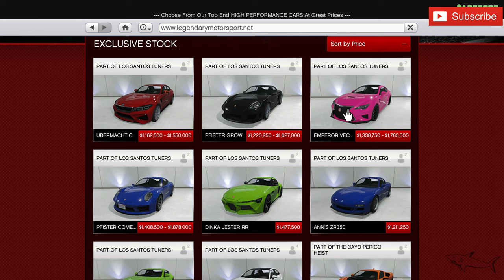Vectre NEW PRIZE RIDE | FREE Luxury Car | GTA 5 Online | Review Customization & How to Win it! Lexus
The Emperor Vectre is a Sports Car featured in GTA Online, added to the game as part of the 1.57 Los Santos Tuners update on August 12, 2021.

HOW TO GET THE VECTRE IN GTA ONLINE:
The Vectre can be purchased in GTA Online from Legendary Motorsport for a price of $1,785,000.

The Vectre can be stored in the Garage (Personal Vehicle). It can be customized at Los Santos Customs and LS Car Meet Mod Shop.

How to unlock the Vectre Trade Price?
A discounted price of $1,338,750 (Trade Price)* can be unlocked for the Vectre.

The discounted Trade Price for the Los Santos Tuners vehicles are unlocked randomly, a new vehicle's Trade Price being unlocked every 5 Reputation Levels.

EMPEROR VECTRE IN REAL LIFE:
The design of the Emperor Vectre is based on a real life Lexus RC F.

EMPEROR VECTRE TOP SPEED:
The actual top speed of the Vectre in GTA V is 115.25 mph (185.48 km/h), as it's been accurately tested in-game by Broughy1322.

CAN YOU SELL THE VECTRE IN GTA ONLINE?
Yes, you can sell the Vectre at Los Santos Customs for a resale price of $1,071,000 (60% of the original purchase), plus 60% of the value of your upgrades.

EMPEROR VECTRE: VEHICLE INFO
VEHICLE CLASS
Sports
MANUFACTURER
Manufacturer: Emperor Emperor
VEHICLE FEATURES
Tuners Vehicle
AVAILABLE FROM
Legendary Motorsport
GTA ONLINE PRICE
$1,785,000
DISCOUNTED PRICE
$1,338,750 (Trade Price)*
STORAGE LOCATION
Garage (Personal Vehicle)
MODIFICATIONS
Los Santos CustomsLS Car Meet Mod Shop
SELL
$1,071,000
TOP SPEED (GAME FILES)
92.27 mph (148.50 km/h)
TOP SPEED IN-GAME (BROUGHY)
115.25 mph (185.48 km/h)
BASED ON (REAL LIFE)
Lexus RC F
SEATS
2
MASS / WEIGHT
1,765 KG
DRIVE TRAIN
AWD
GEARS
8